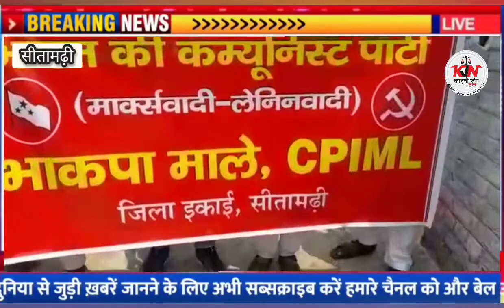देश में बुलडोजर राज थोपने के खिलाफ माले चलाएगी महीनेभर का अभियान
भाकपा माले सीतामढ़ी ने मनाया मजदूर दिवस

भाकपा माले सीतामढ़ी ने आज बड़े धूमधाम से मनाया मजदूर दिवस इस अवसर पर सीतामढ़ी के मेहसौल स्थित भाकपा माले जिला कार्यालय में पार्टी का झंडोत्तोलन पार्टी के जिला सचिव सह इंसाफ मंच के प्रदेश उपाध्यक्ष नेयाज अहमद सिद्दीकी के हाथों किया गया। झंडोत्तोलन के समय मज़दूर क्रांति के शहीदों को याद करते हुए उन्हें भावभीनी श्रद्धांजलि अर्पित की गई तत्पश्चात सभा को संबोधित करते हुए पार्टी जिला सचिव नेयाज अहमद सिद्दीकी ने कहा कि साम्राज्यवाद के खिलाफ मज़दूर वर्ग की बड़ी लम्बी लड़ाई के बाद मज़दूरों ने जीत हासिल की और मजदूरों के खून से सना लाल परचम लहराया गया और तब जाकर 8 घंटे ड्यूटी और बेतन सहित बहूत से मज़दूर पक्षीय कानून बना। आज फिर से मज़दूर वर्ग के खिलाफ अंतरराष्ट्रीय स्तर पर और विशेष कर भारत में हमले बढ़े हैं और जब से भाजपा की सरकार आई है लगातार हमले तेज हुए हैं। सभी मज़दूर पक्षीय कानून समाप्त किए जारहे हैं और लगातार मज़दूर विरोधी कानून लाए जारहे हैं इसलिए देश में फिर से मज़दूर क्रान्ति की आवश्यकता है। उन्होंने कहा कि भाकपा माले केंद्रीय कमिटी के आह्वान पर देश भर में 'अतिक्रमण' हटाने के बहाने मेहनतकश-गरीबों के घरों-ठेलों-दुकानों आदि पर बुलडोजर चलाए जारहे हैं इसके खिलाफ भाकपा माले आज 01 मई से 31 मई तक पूरे राज्य में अभियान चलाएगी। मजदूर दिवस के कार्यक्रम में भी इस विषय को प्रमुखता से उठाया गया। गरीबों के घर-बार पर नहीं चलेगा बुलडोजर, भारत के भाईचारे पर नहीं चलेगा बुलडोजर और भारत के संविधान पर नहीं चलेगा बुलडोजर इन तीन नारों के साथ आज से पूरे महीने अभियान चलेगा।
श्री सिद्दीकी ने कहा कि पूरे देश में भाजपा की सरकारें और नगरनिगम चुन-चुन कर मुसलमानों और मेहनतकश-गरीबों को 'बांग्लादेशी' और 'दंगाई' बताकर उनपर खास निशाना साध रही है।भाजपा ने बुलडोजर को अपना नया चिन्ह- सा बना लिया है।यह एक गरीब-विरोधी तथा मुस्लिम विरोधी चिन्ह में बदल गया है।ऐसे में जरूरत है कि देश के गरीब और मेहनतकश एकजुट होकर इस भाजपाई बुलडोजर राज का प्रतिरोध करें।
हिंदू, मुस्लिम, सिख,ईसाई समुदायों के मेहनतकश को आज एक स्वर में कहने की जरूरत है कि गरीबों के आवास और रोजगार पर,सामाजिक मेल-मिलाप और भाईचारे और देश के संविधान पर बुलडोजर चलाना हमें कत्तई स्वीकार नहीं है।देश के लोगों को सचेत करने और प्रेरित करने केलिए भाकपा माले यह एक महीने का अभियान चलाएगी।
अभी कुछ दिन पहले भाजपा कोटे के भूराजस्व मंत्री रामसूरत राय ने भी इसी प्रकार का बयान दिया था। उन्होंने अपने बयान में कहा था कि बिहार में भी'बुलडोजर राज' की जरूरत है।हम भाजपाइयों से कह देना चाहते हैं कि बिहार में वह ऐसा सपना देखना बंद कर दे।उनकी किसी भी प्रकार की संविधान विरोधी कार्रवाई की बिहार की जनता जोरदार जवाब देने को तैयार है। उक्त कार्यक्रम में राकेश कुमार विद्यार्थी, मो० नूरैन, मो० मुश्ताक़ सरवर,अहमद हुसैन, मो० हामिद हुसैन,अहमदी खातून, मो० मुबारक हुसैन, इत्त्यादि सहित दर्जनों लोग शामिल थे।

सीतामढ़ी संवाददाता राजीव रंजन की ख़ास रिपोर्ट।